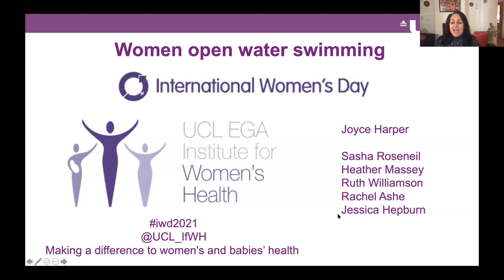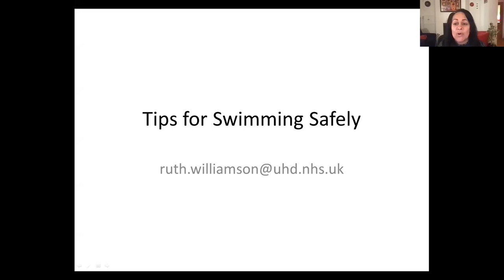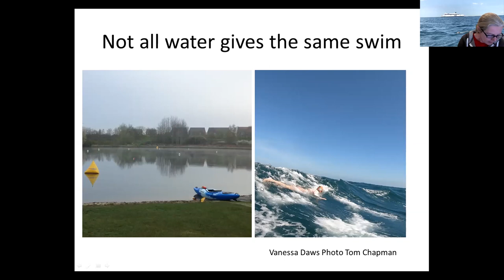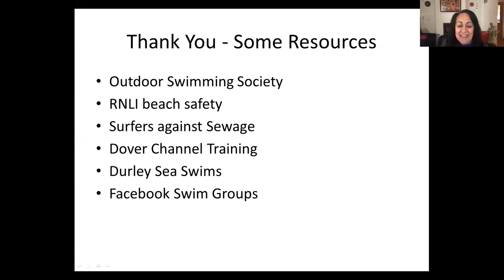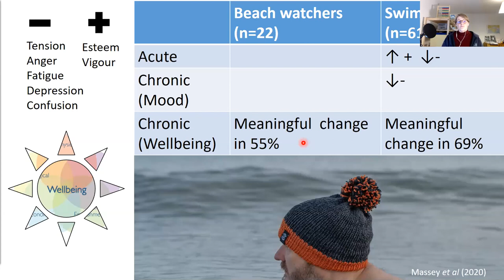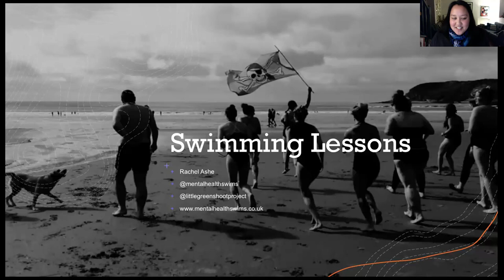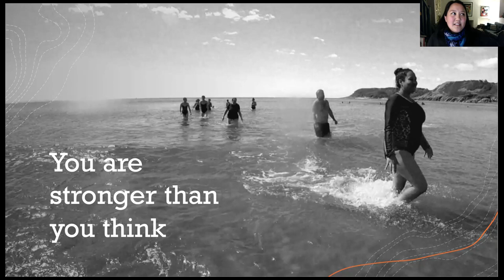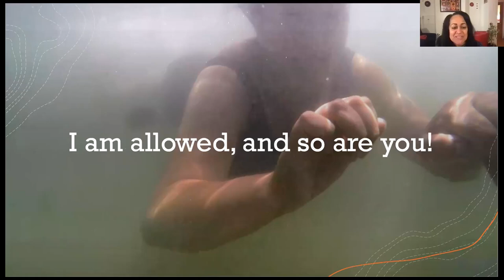Women open water swimming event for International Women's Day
An event held on 8th March 2021 hosted by the Institute for Women's Health, University College London for International Women's Day 2021. Women open water swimming. A growing number of women are turning to open water swimming to enjoy a vibrant community, getting back to nature and the health benefits. We talked to some inspiring women who can tell us all about it.  On the panel were Professor Sasha Roseneil, University College London, Pro-Vice-Provost (Equity and Inclusion), Dean of the Faculty of Social and Historical Sciences and Professor of Interdisciplinary Social Science, Jessica Hepburn, fertility advocate, founder of Fertility Fest, channel swimmer and author of 21 Miles, Dr Heather Massey, University of Portsmouth, a channel swimmer and ice 1km swimmer and currently researching the physiology of cold water swimming and its impacts on physical and mental health, Dr Ruth Williamson, Radiologist and Deputy Chief Medical Officer at University Hospitals Dorset, a channel relay and winter swimmer with research interests in the health benefits and risk management of cold water swimming and Rachel Ashe, founder of Mental Health Swims, a community that empowers people of all body shapes, age, colour, background, gender, sexuality and ability. The event was chaired by Professor Joyce Harper, Institute for Women’s Health at University College London, author of Your Fertile Years and a novice open water swimmer.